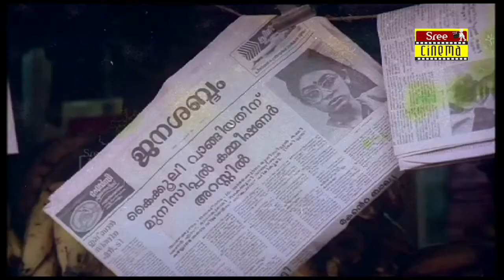Vellanakalude Nadu |ഈ സമൂഹത്തിന്റെ മാന്യത നഷ്ട്ടപെട്ടിട്ടില്ലെങ്കിൽ സി പി എങ്ങനെയെങ്കിലും ജീവിക്കും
Vellanakalude Nadu  is a 1988 Indian Malayalam-language political satire crime film directed by Priyadarshan, written by Sreenivasan and produced by Maniyanpilla Raju. The film stars Mohanlal, Shobhana, Thikkurissy Sukumaran Nair, M. G. Soman, Sreenivasan, Karamana Janardanan Nair, Maniyanpilla Raju, Sukumari, K. P. A. C. Lalitha and Lizy. The film tells the story of contractor C. Pavithran who has obtained a road contract.